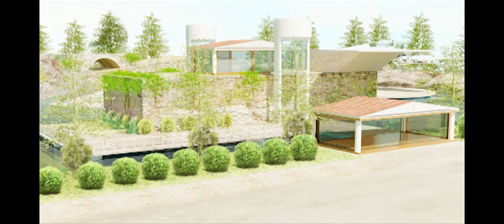Spaceship | Mining and exploration spacecraft.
I am putting the video friends of 2D and 3D illustration of a graphic animation. I am building with the help of photoshop and 3D studio max but I will use diorama techniques to achieve some practical effects over time.